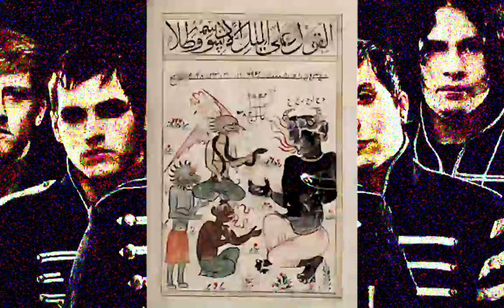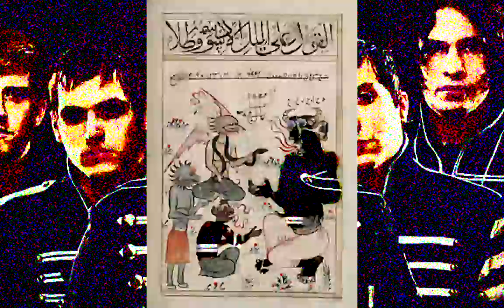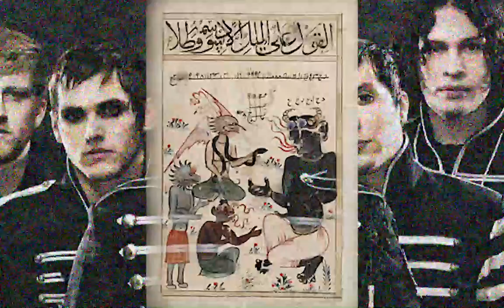JINN ON THE PHONE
New beat kinda awesome tho